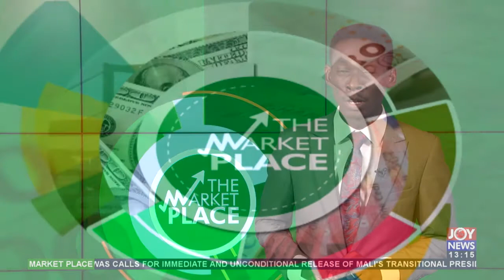Assessing business readiness after easing of COVID-19 restrictions - The Market Place (1-6-21)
Post-COVID Economy Recovery: Assessing business readiness after easing of COVID-19 restrictions - The Market Place on Joy News (1-6-21)